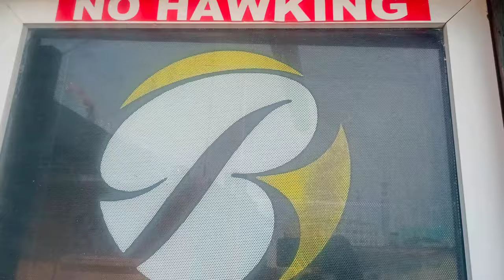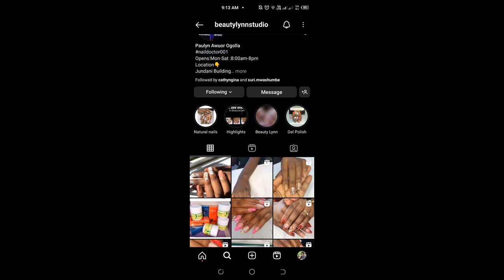Meet My Mombasa Nail Plug (BeautyLynn)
Hi Fam,
meet my Nail Plug-Pauline